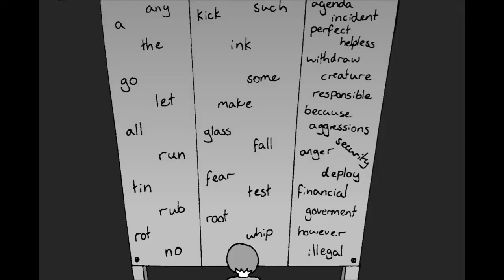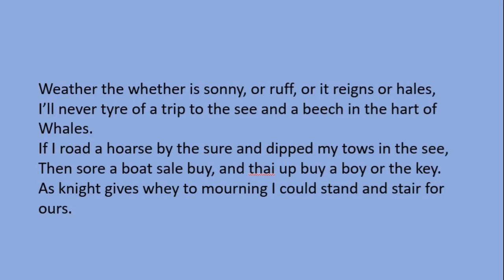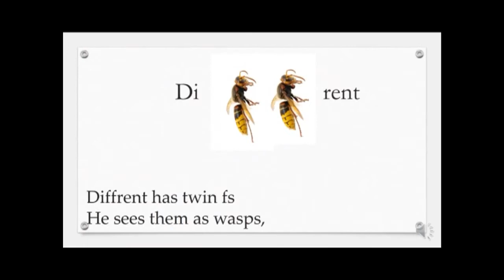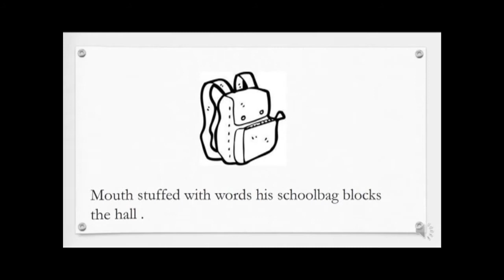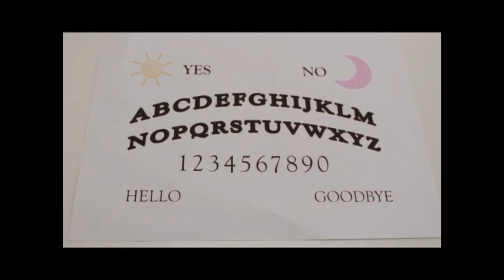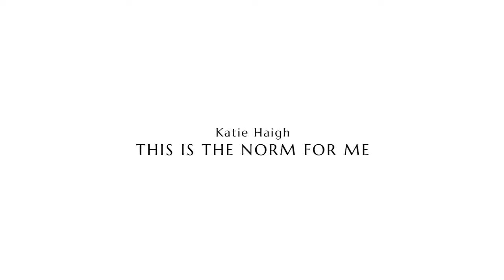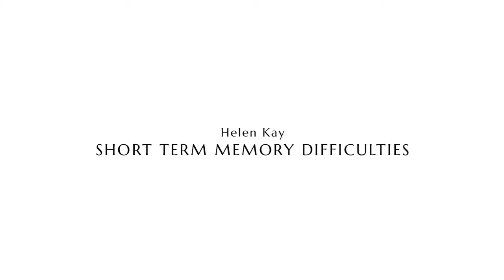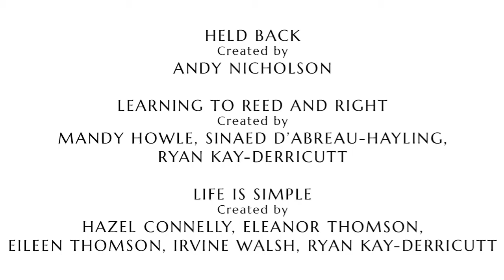ArtSwarm S1 Ep.10: Dyslexia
ArtSwarm is a showcase of new experimental art videos and audio works created by artists, and anyone else, for each programme. ArtSwarm aims to inspire artists and viewers by encouraging people to make new short films, write new poems and stories, create new music and experimental sounds; and première these amazing creations to the world for your delight and entertainment. This episode's theme is Dyslexia. Here is a list of featured artists and artworks:

Andrew Williams, Jumbled
Helen Kay, Elderly Primigravida Talks To Her Dyslexic Son
Helen Kay, Elderly P and her Son at the Library
Andy Nicholson, Held Back
Mandy Howle, Learning To Reed And Right
Hazel Connelly, Life Is Simple
Helen Kay/Ryan Derricutt, The Five Year Sentence
Gregory Kearns, Ouija
Mark Sheeky, Dyslexia Maze
Katie Haigh, This Is The Norm For Me
Helen Kay, Short Term Memory Difficulties
Helen Kay, Texting Dyslexia
Donna Bateson, My Angel

Special guest Helen Kay.